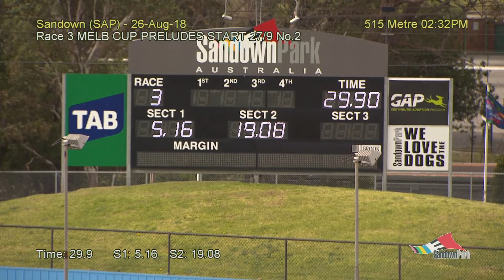SAP SUN 26 AUG 18 R3